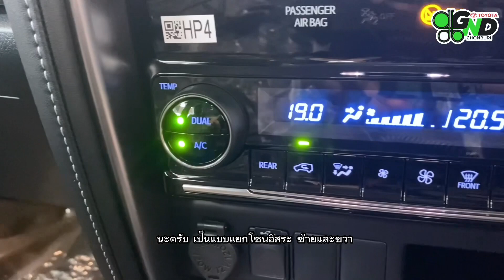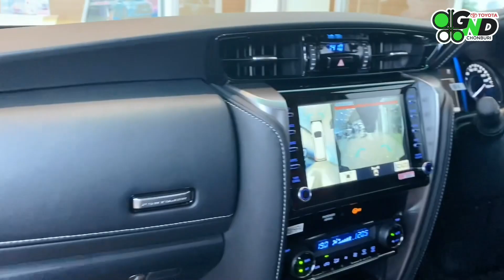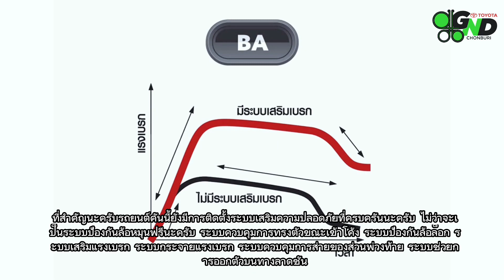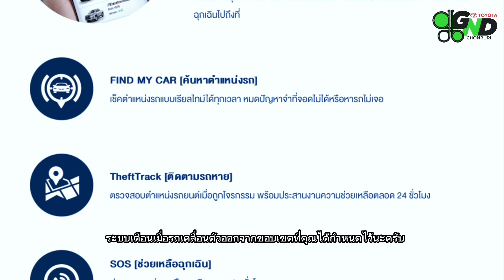Fortuner Leader 2 4V สเปคเด็ด อัดเต็มคาราเบล